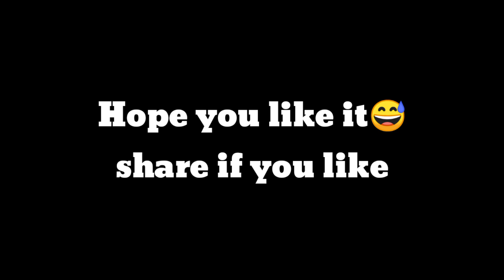Visit to Aksa beach🏖| Beach Vlogs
Very popular know as aksa beach please visit once in while😉. the place is quite good and the people around there were friendly🤝 One suggestion for the visitors is to visit on week days as it is more traffic on weekends 🚘🚘🚍🚛🚛🚛